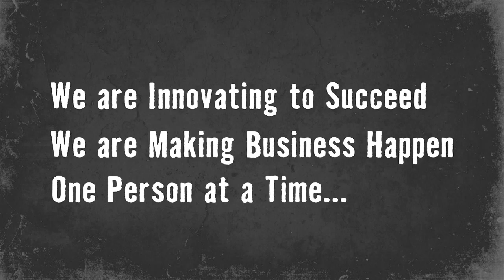The-Voice CA Achievements Video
The CA Achievements Video for CA World 2013 made by The Voice.